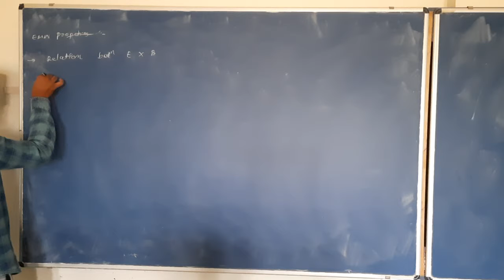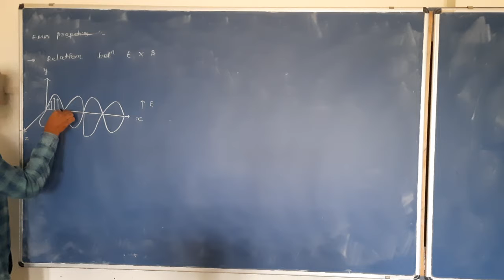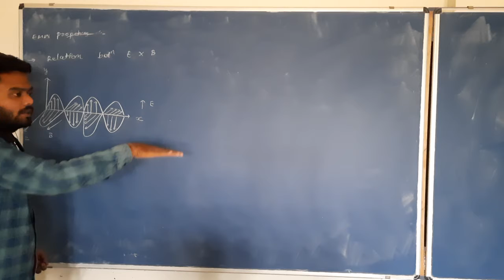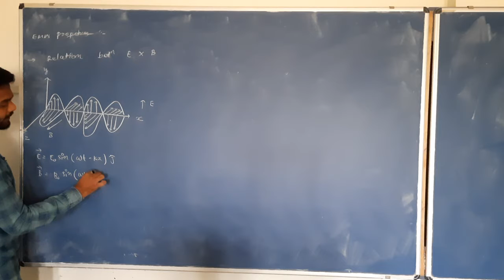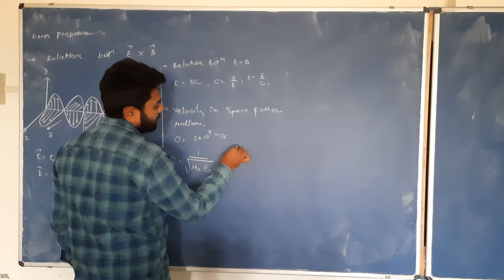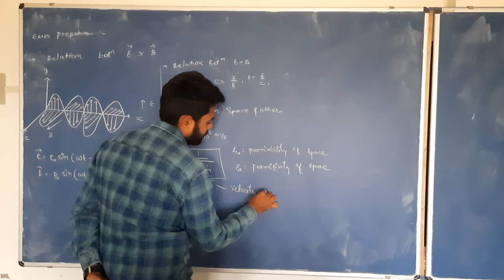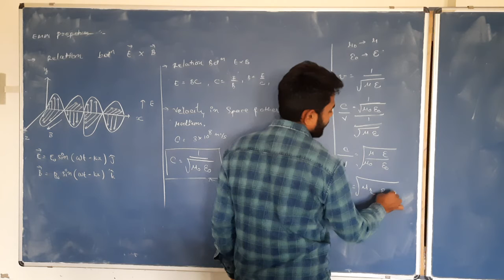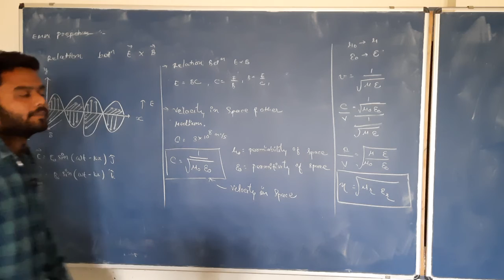12 EM physics ch 8 lec-3 EMW